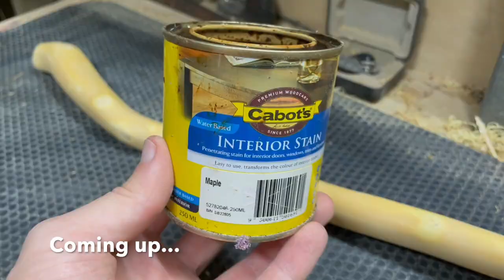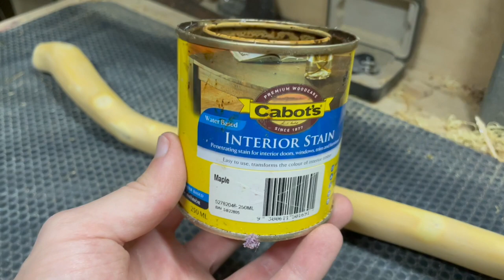Unusual Looking Walking Stick Restoration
This is a handmade walking stick that was made about 6 years ago. The owner had cut it himself and had finished it in a gloss varnish. The owner requested that the cane be stripped of the remaining bark and stained to a walnut satin finish.

Please let me know what you think or if you have any questions.